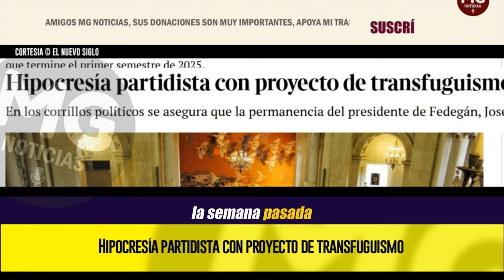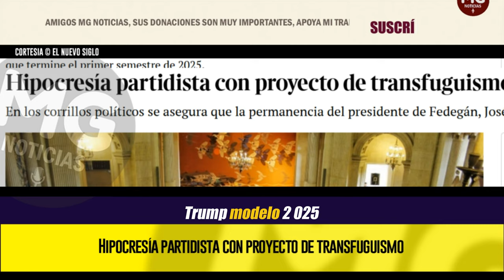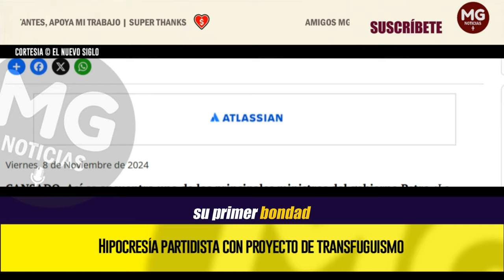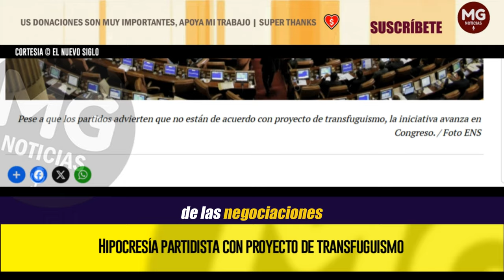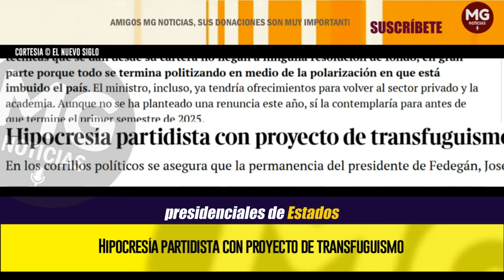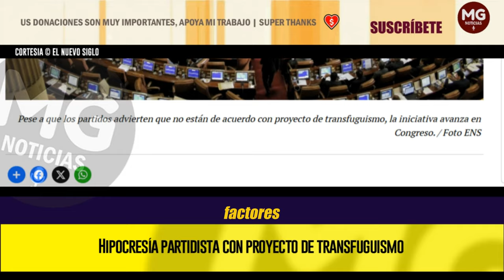HIPOCRESÍA PARTIDISTA CON PROYECTO DE TRANSFUGUISMO y más 🔴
En el Partido Liberal hay todavía dos temas políticos pendientes, después de la ratificación del expresidente César Gaviria en la jefatura única de la colectividad.